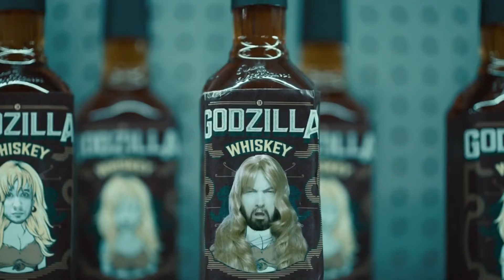Godzilla fits with Electric Zoo Perfectly